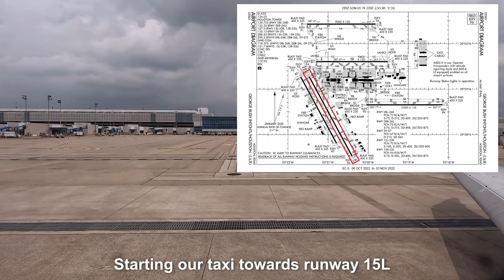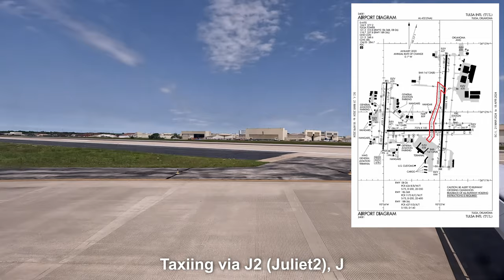[4K] – Full Flight – United Express – Mitsubishi CRJ-900ER – Houston (IAH) – Tulsa (TUL)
Hope you enjoy this 4K full flight, UA6142, up to Tulsa International Airport (TUL) from George Bush Intercontinental Airport (IAH) on a 18 year old United Express Mitsubishi CRJ-900ER (reg N944LR) operated by Mesa Airlines.

Timestamps/Chapters:

0:00:00 - Intro
0:02:08 - Captains message
0:02:59 - Push back
0:08:24 - Taxi
0:17:00 - Takeoff
0:27:00 - Inflight
1:37:23 - Landing at TUL
1:44:17 - Taxi
1:47:55 - Pulling into gate
1:48:55 - Disembarking

25,000 mAh Power Bank

Editing Software:
GYROflow (stabilization): gyroflow.xyz
DaVinci Resolve 18 (Free Version)